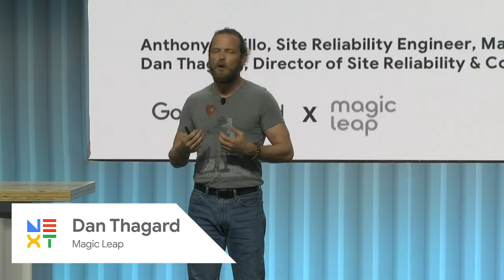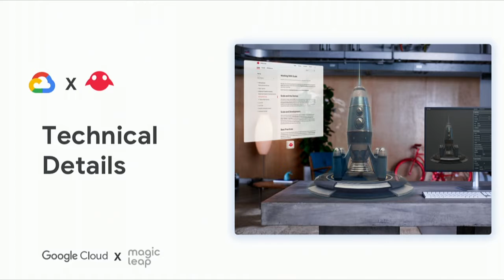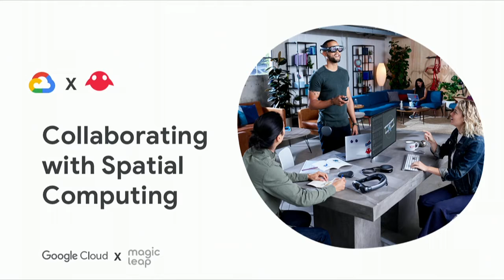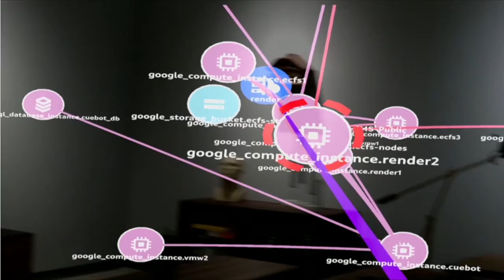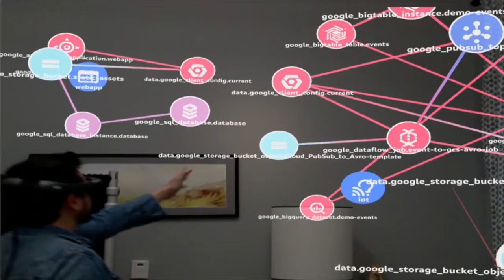Magic Leap + GCP: Mixed Reality Architecture (Cloud Next '19)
Magic Leap’s team of creatives and technologists are pioneering the future of computing, having launched Magic Leap One, a lightweight, wearable spatial computer that seamlessly blends the digital and physical worlds. From data ingestion, analytics, Dialogflow and machine learning discover how Magic Leap is using Google Cloud to make all of this a reality.

Speaker(s): Ivan Ramirez

Session ID: DZ133
product: Cloud - General; fullname: Ivan Ramirez; event: Google Cloud Next 2019;